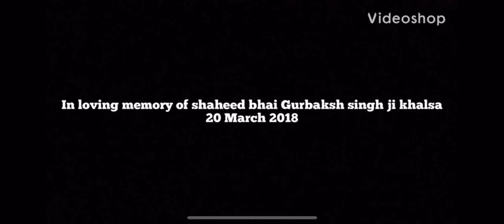Shaheed Bhai Gurbaksh Singh Khalsa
In loving memory if Shaheed Bhai Gurbaksh Singh Khalsa Who stood up for the living Shaheeds of the Panth.